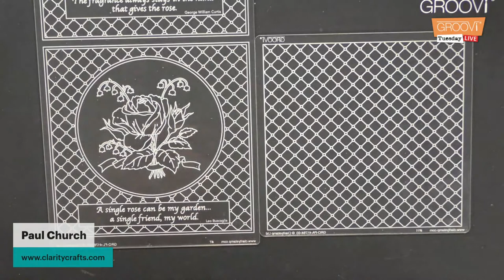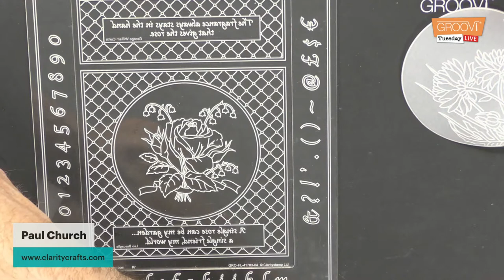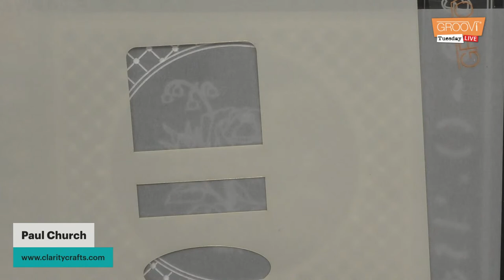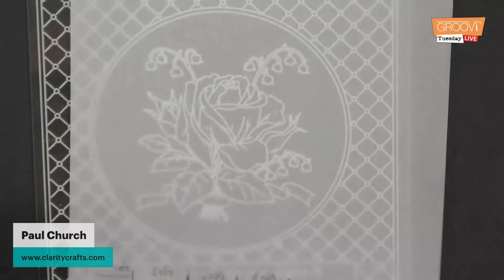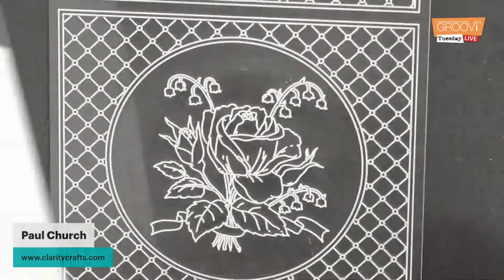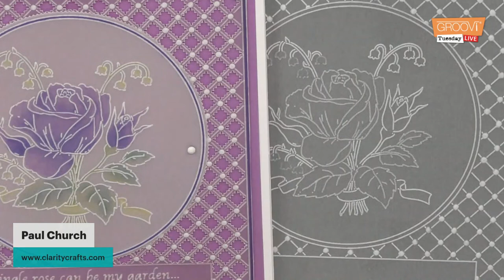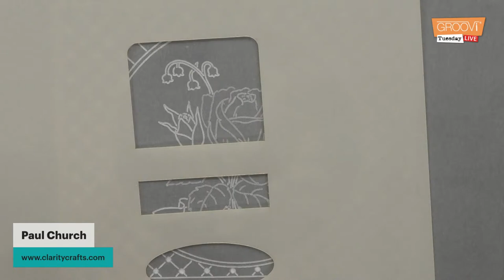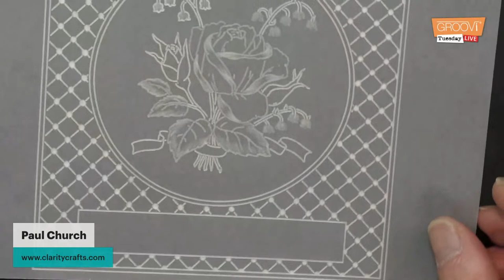Groovi Tuesday - Episode 94 - Rose & Lattice - Part 4